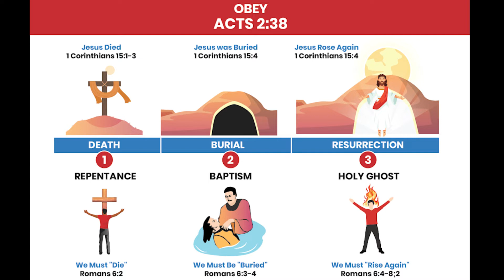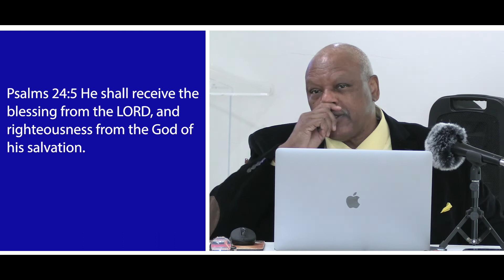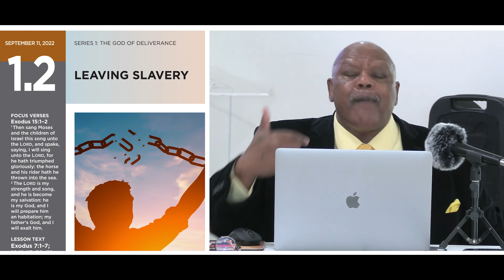Our ancestors suffered tremendously - Manna Minute